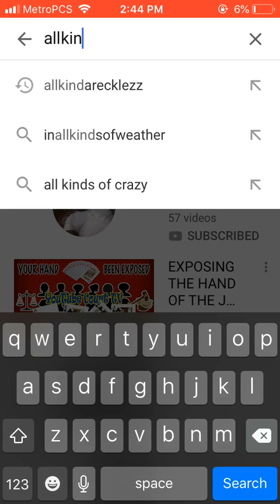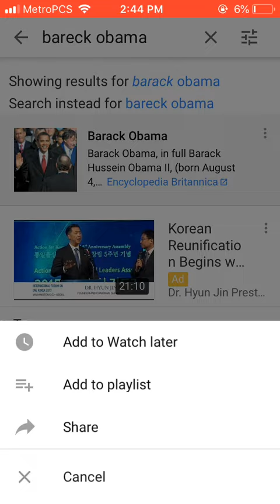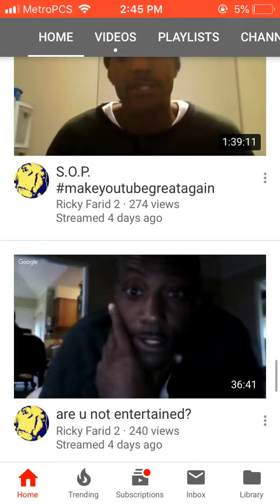After all that saying Ricky was right ? Why Reckless so quiet now that Ricky is free ?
Y’all need to ask this YouTuber who is missing ALL of a sudden why he not cheerleading Ricky like he was when was locked up 🤔 is cause he free Way earlier then he should be and that proves he doesn’t or ever did know what  hell he was talking about 🤔💯.. u ppl need to question the Channels that was feeding y’all BS